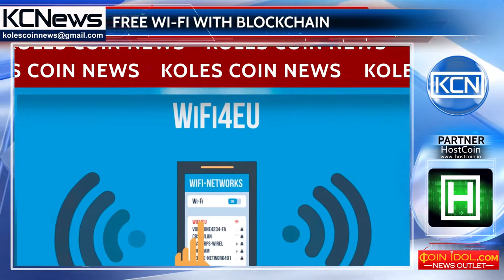Blockchain for free Wi-Fi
The EU will implement a free WiFi project with the help of a blockchain. The European Parliament published a roadmap concerning the project "WiFi4EU", with two proposals for amending the funding, according to Coindesk. The official document says that WiFi4EU is a project with blockchain technology that allows you to transparently track transactions in the EU using free WiFi.